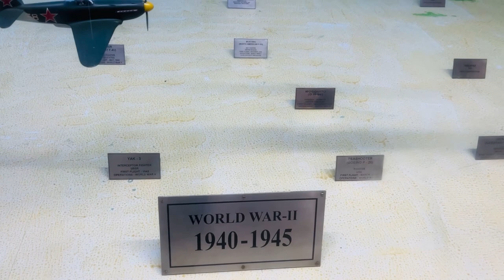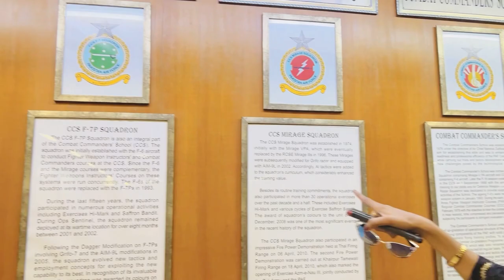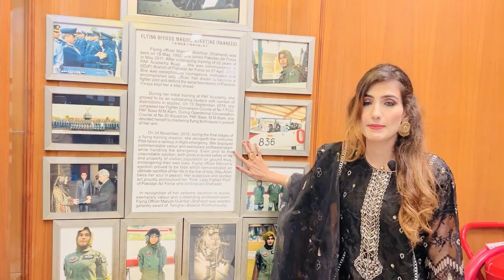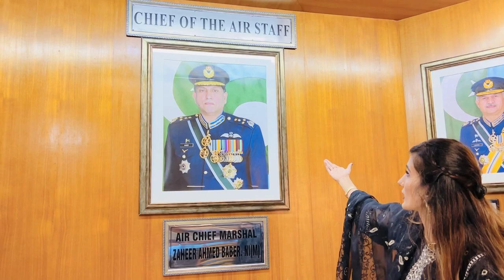Aaj P A F museum ma friends ke sath bhut enjoy kia 💯💯👫👭#13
Aaj ham logo ke aik  bhut achi friends milni aai rhe
p a f museum  ma hamary sath vlogs bhi bnaya  aur bhut enjoy kia ham logo ni

                                     Faiz official

مجھے اس طرح کی زندگی پسند ہے!